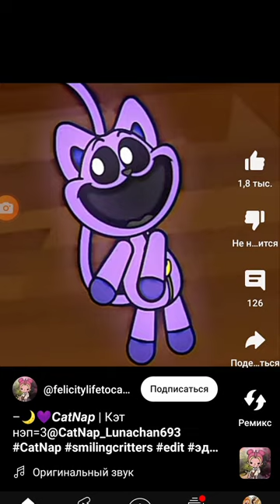catnip catnip do you never sleep